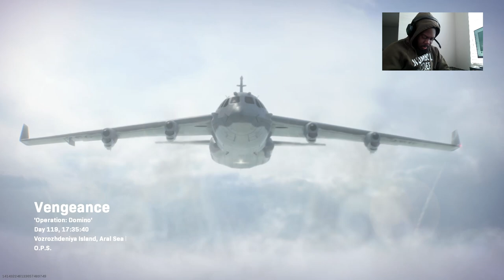I GOT CARRIED! RESURGENCE DUOS CALL OF DUTY WARZONE NEXT GEN DAY #8